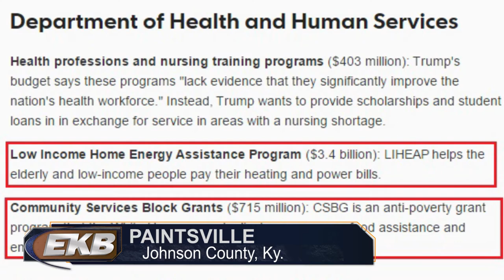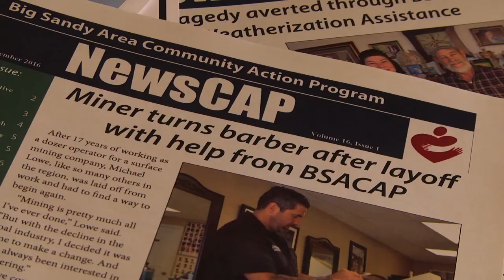BSCAP programs among those targeted in budget